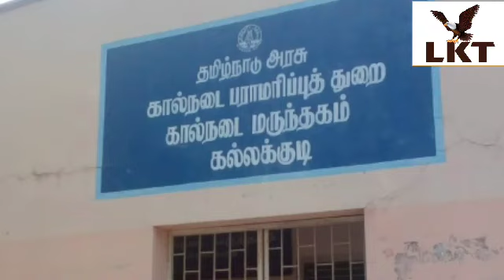கல்லக்குடியில் விபத்தில் சிக்கி மான் பலி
LKT news